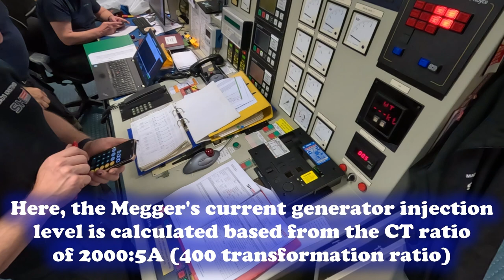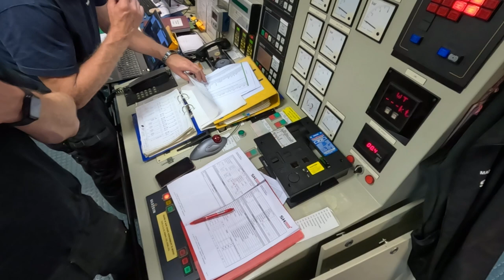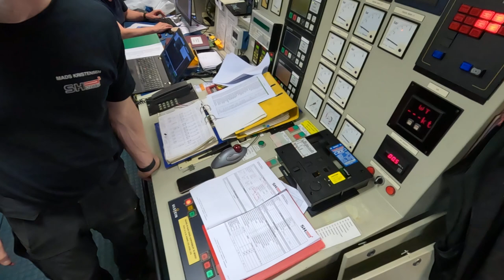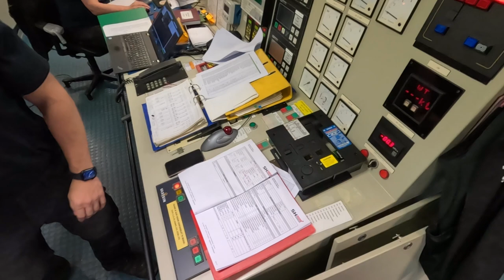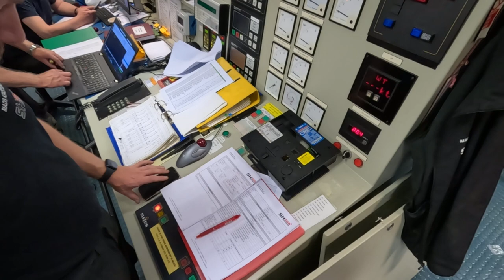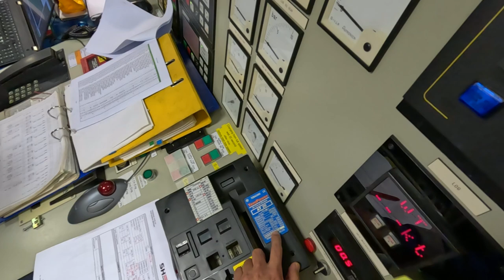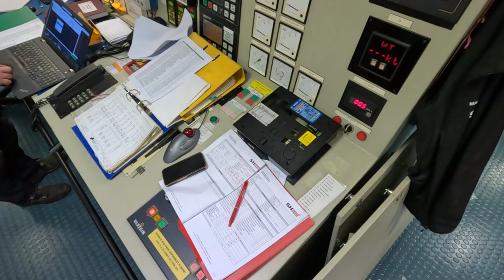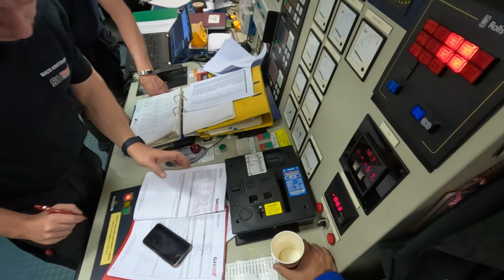ProbeDD2023! How to Test ACB Overcurrent Protection System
ProbeDD Jobs: How to Test ACB Overcurrent Protection System Using MEGGER SVERKER 900 Relay and Substation Test System